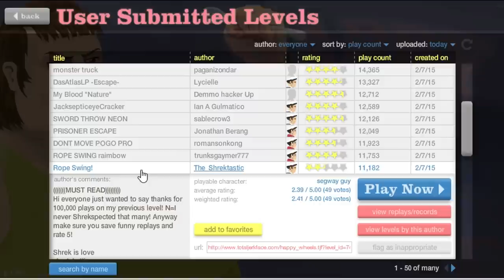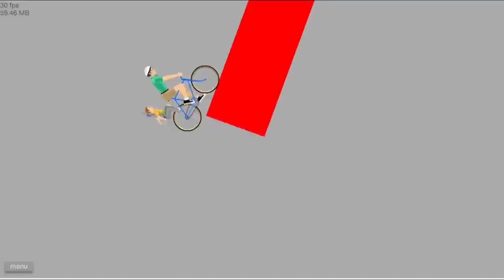Happy Wheels - Part 13 Stranded Wheels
Smack that like button if you enjoyed!